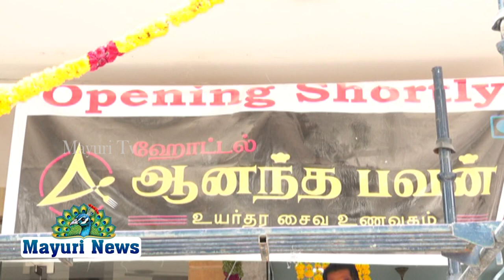வண்ணாரப்பேட்டையில் ஆனந்த் பவன் ஹோட்டல் திறப்பு விழா | MAYURI TV | TAMIL | ANANDH BAVAN HOTEL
வண்ணாரப்பேட்டையில் ஆனந்த் பவன் ஹோட்டல் திறப்பு விழா.